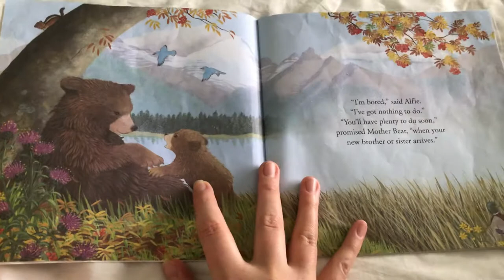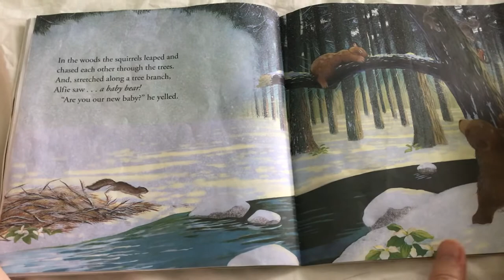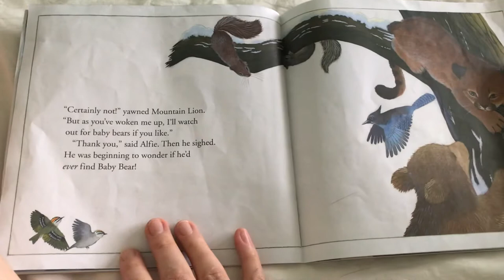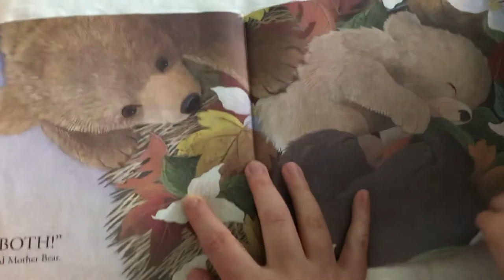Are You There Baby Bear?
By Catherine Walters